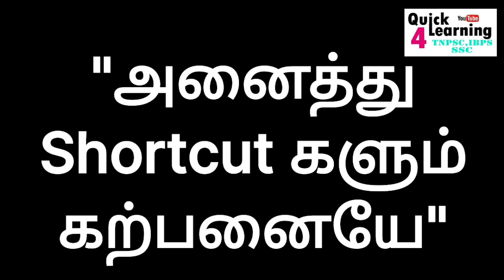TNPSC 10th நூல் ஆசிரியர் Shortcut Tricks | பொது தமிழ் நூலாசிரியர் | TNUSRB | TET